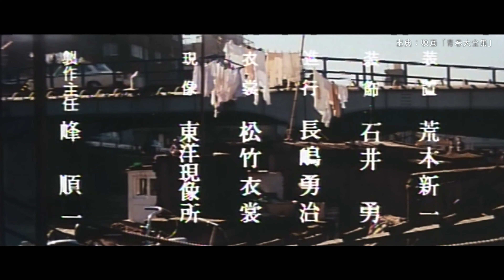Filming Locations in Japan - "Seishun Daizensyu" (1970) #1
Sightseeing spot in Yokohama city, which is shown in the film "Seishun Daizensyu" (1970) shot in 2022.

Citations
Flim "Seishun Daizensyu", directed by Junzo Mizukawa, staring Sayuri Yoshinaga, 1970, Shochiku
 (DVD etc.）